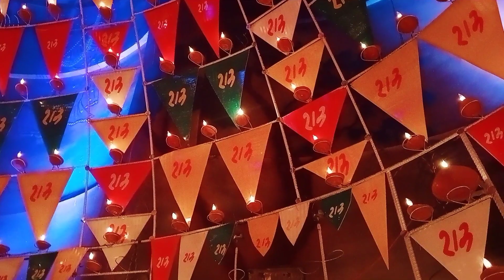দীপ দীপাবলিতে মন্দিরে কি হলো